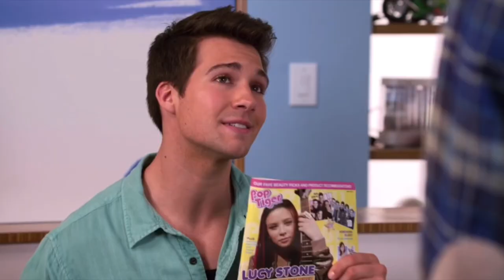james diamond s4 scenes